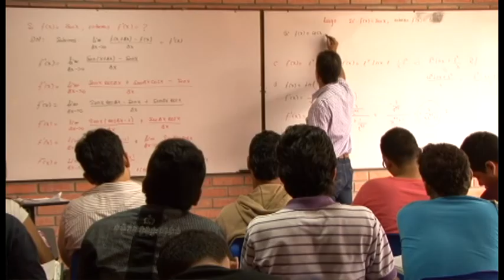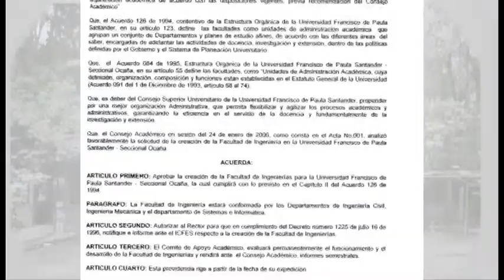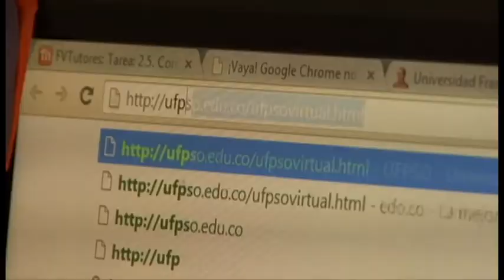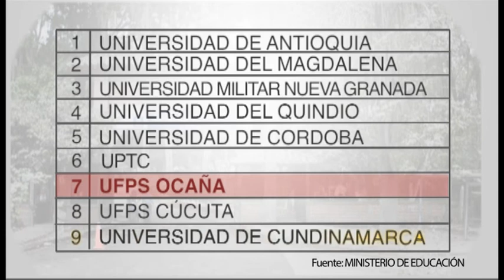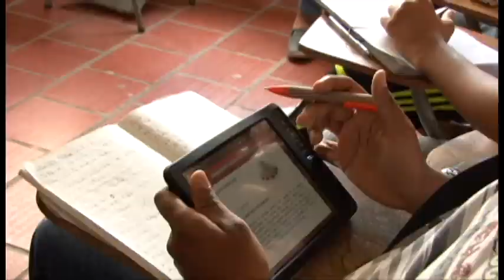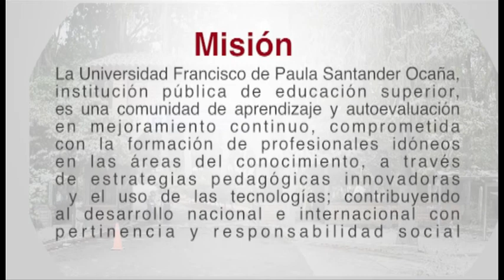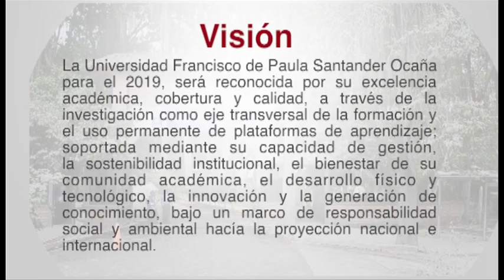Universidad Francisco de Paula Santander Ocaña